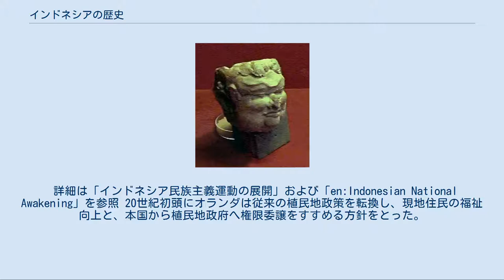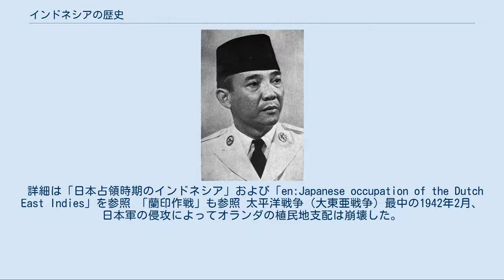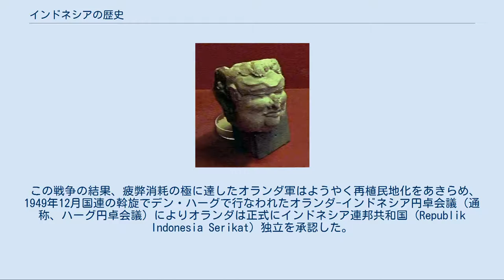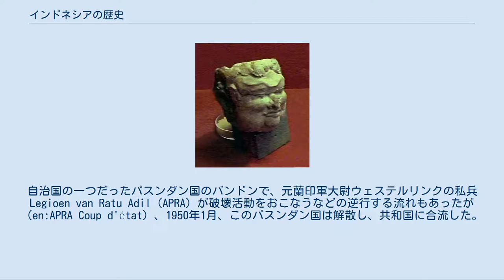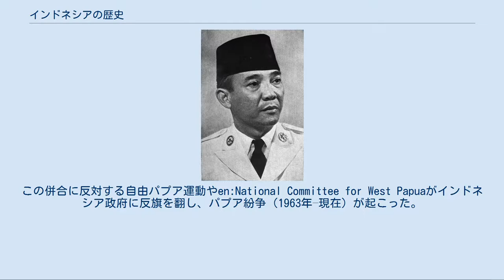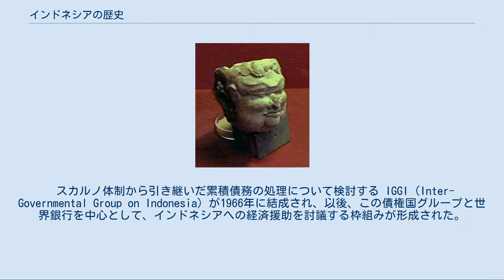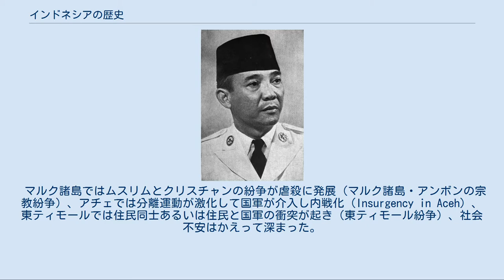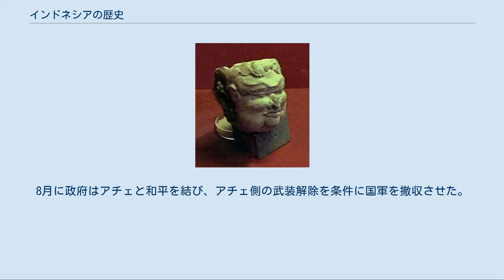インドネシアの歴史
インドネシア史（インドネシアし）では、インドネシアの歴史について述べる。
 大まかに分類しても70余の民族が居住する多民族国家であるインドネシア共和国に国のまとまりが生まれたのは比較的新しく、狭義のインドネシア史は第二次世界大戦後の独立時代に過ぎない。
そもそも、この地域がはじめてひとつの政治体によって統一されたのは、17世紀に建設が始まり20世紀初頭にようやく完成をみたオランダ領東インドの時代が最初であった。
 この地域での人類の活動は、スンダランドが陸化する以前の更新世の時代にまでさかのぼる。
スンダランドとは、氷期に陸化していたスンダ陸棚のことである。
1890年11月末、ジャワ島中部のソロ川上流にあるトリニルの洪積層で、オランダ人軍医、ウジェーヌ・デュボアが、下顎の骨を発見し、翌年の秋ごろに同じ場所で頭蓋骨を発掘した。
さらに翌年、その頭蓋骨の発掘場所から15mほど上流で、大腿骨を発見した。
これらが現在ジャワ原人として知られる直立猿人の発見だった。
デュボアの発見後も、ジャワ島の中部・東部地方を中心に、石器とともに原人や旧人の化石人骨が発見され、旧石器時代にこの地域で人類が活動していたことが確実となった。
他にも、旧石器時代に生存した人類として、メガントロプス・パレオジャパニクス、ピテカントロプス・エレクトス、ピテカントロプス・ソロエンシスなどの原人の化石がブンガワン・ソロ川の河川敷一帯で発見されている。
 紀元前70000年頃から紀元前14000年頃にかけての氷期にはスンダランドは陸地であった。
インドネシアが現在のような多島海に姿をあらわすのは、約1万年前におこった海水面の上昇によって、それまでジャワ・スマトラ・カリマンタンなどをアジア大陸につないでいたスンダランドが水没してからのことである。
紀元前12000年頃から紀元前4000年にかけて約8000年間にわたる海面上昇によりスンダランドは海底に没した。
 紀元前2500年から紀元前1500年頃にかけて、中国西南地方から移住した民族があり、水稲耕作を行っていた。
 後にインドネシアとなる東南アジア島嶼部には、紀元前2千年紀からオーストロネシア語族に属する言葉を話すマレー系の民族が渡り、各島に定着していった。
 古マタラム王国期のプランバナン主寺院。
 紀元前1世紀の頃からはインド洋を渡ってインドの商人たちが訪れるようになり、ヒンドゥー教の影響を受けた独自の文化が発展し始め、5世紀頃から、ボルネオ島東部にクタイ王国、西部ジャワにタルマヌガラ王国が繁栄し始める。
クタイ王国は、インドからマカッサル海峡、フィリピン、中国に抜ける交易ルートに位置していたためにインドからの船が寄航し中継貿易の利で繁栄したと思われる。
 535年、クラカタウが噴火。
535年から536年の異常気象現象の原因となった。
 7世紀にジャワ島西部にスンダ族がスンダ王国（669年–1579年）を建国。
 7世紀から11世紀にかけてスマトラ島南部パレンバンを本拠とするシュリーヴィジャヤ王国（7世紀-13世紀）がマラッカ海峡を制圧し、南海貿易をコントロールし仏教文化が栄え繁栄を極めた。
 ジャワでは、8世紀前葉に古マタラム王国とシャイレーンドラ朝（8世紀-9世紀）が建国された。
シャイレーンドラにより8世紀末から9世紀初めにジャワ島の中部に建設されたボロブドゥール寺院は、底部の一辺が120m、高さ約42mという巨大な大乗仏教の石造ストゥーパである。
カンボジアやベトナム南部のチャンパ王国まで遠征したという説があるが、もともとインドネシア半島にいたオーストロネシア系の人々を指すとする見解が近年は有力である。
 古マタラム王国は、10世紀初め頃まで続き、壮大なヒンドゥー寺院であるプランバナン寺院群を建設した。
 929年には、東部ジャワにクディリ王国が建国され、交易の利権をめぐって、ダルマヴァンシャ王がシュリーヴィジャヤの覇権に挑んだが、結局1016年にダルマヴァンシャが殺害されて、シュリーヴィジャヤの勝利に終った。
しかし、1025年に南インドを支配していたチョーラ朝のラージェンドラ1世の軍勢の遠征でシュリーヴィジャヤは打撃を受けたことで衰退することになる。
 マジャパヒト王国の宰相ガジャ・マダのテラコッタ・マスク。
 その後、ジャワでは、1222年にケン・アロクによって、シンガサリ朝が建国された。
最後の王クルタナガラのとき、モンゴル帝国、元朝の使者が来たが、その顔に刺青を入れて送り返したので、元の大...